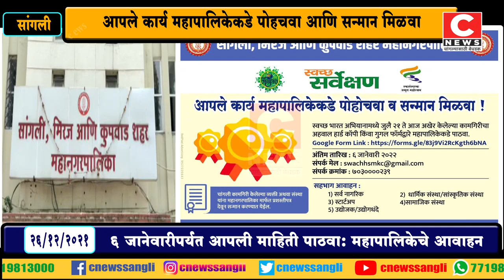आपले कार्य महापालिकेकडे पोहचवा आणि सन्मान मिळवासी न्यूज